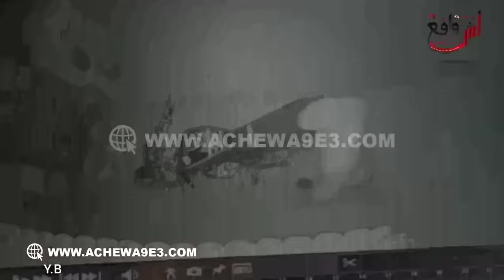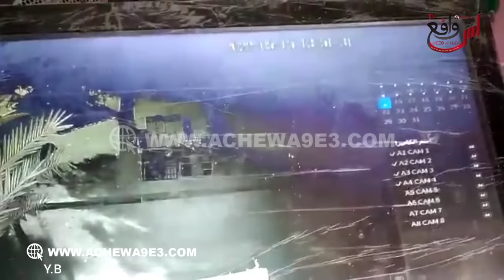شفار محترف.. سرق الموطور من باب دار ونسى را كينا الكاميرا